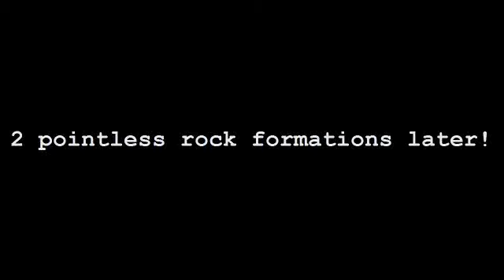Let's Play Tales of Vesperia, Part 88: Party Reunited + The First Fell Arm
Rita is on the verge of a discovery, we reunite with everyone, and we start the fell arms sidequest!